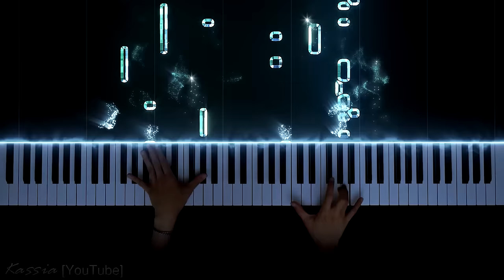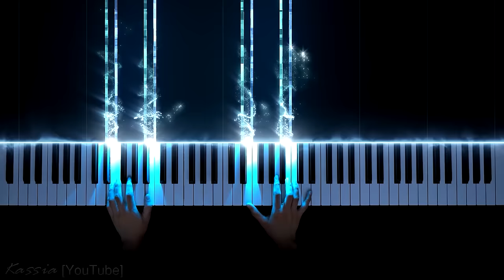Yiruma - River Flows In You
Yiruma - River Flows In You (from The Best Reminiscent 10th Anniversary)